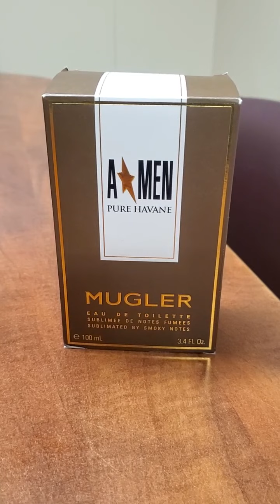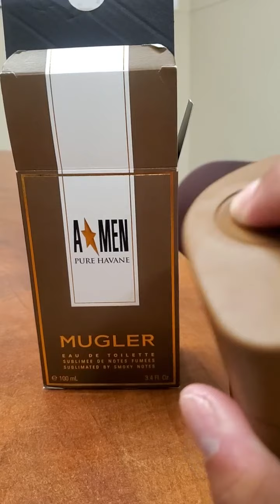The night Scent 9/25/20 ( A*Men Pure Havane )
Refined Cuban cigars and luxury perfumery mingle in a visionary MUGLER fragrance. Aromatic notes of honeyed tobacco enhance the original A*Men cologne.
Notes: fresh tobacco leaves, honeyed tobacco accord, patchouli, and bitter cocoa perfume. A*Men Pure Havane is a masculine fragrance by Mugler for men and was released in 2011. The scent is sweet-gourmand. Projection and longevity are above-average. It is being marketed by L'Oréal.

 Perfumer

Jacques Huclier

 Fragrance Notes

￼ Top Notes: Honeyed tobacco￼ Heart Notes: Cocoa, Patchouli￼ Base Notes : Ambergris, Labdanum, Styrax

Look at this on eBay